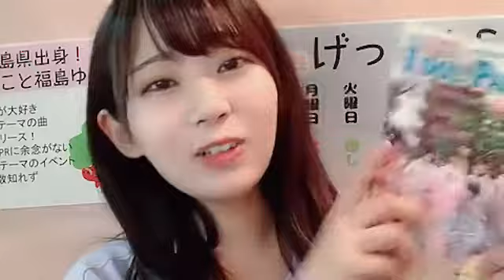福島ゆか SHOWROOM 210723（23時51分～）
2021年　７月２３日（23時51分～）
福島ゆか（アイドル専門誌「楽遊IDOL PASS」のアイドル編集長）